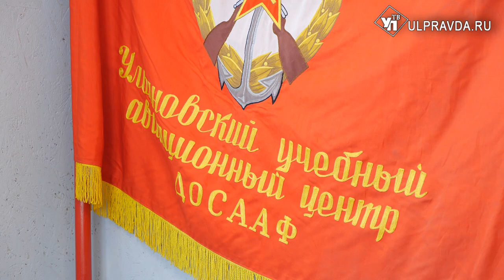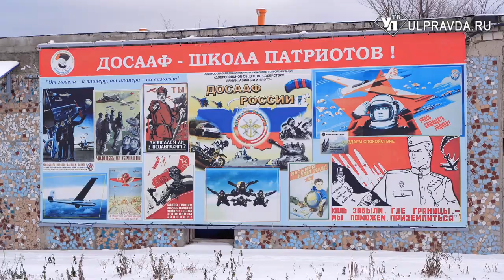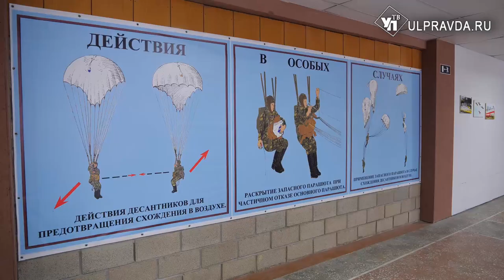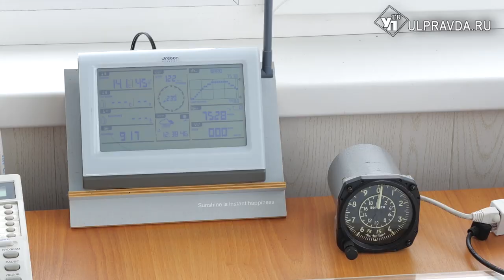Небо не отпускает. Ульяновский аэроклуб ДОСААФ отмечает юбилей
19 ноября Ульяновский аэроклуб ДОСААФ отмечает юбилей – 90 лет со дня основания Ульяновской школы пилотов ОСОАВИАХИМА. Можно сказать, именно тогда начался отсчёт авиационного стажа Ульяновска. Как живёт сегодня аэроклуб ДОСААФ, расскажет Ирина Антонова.